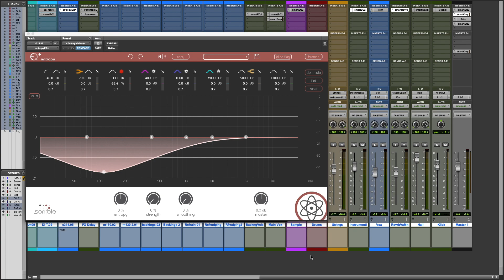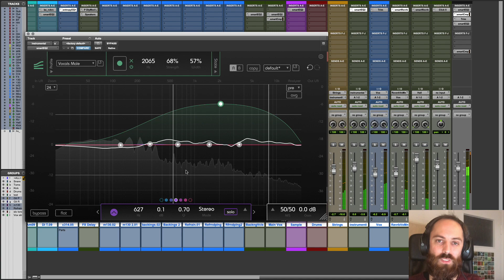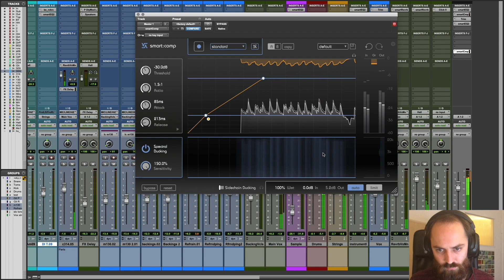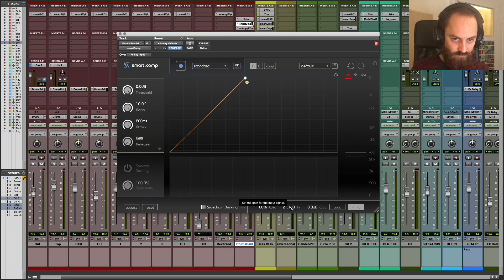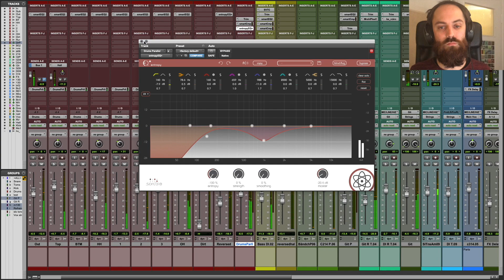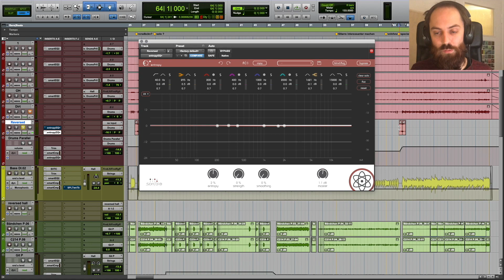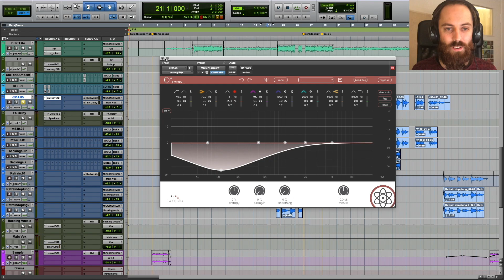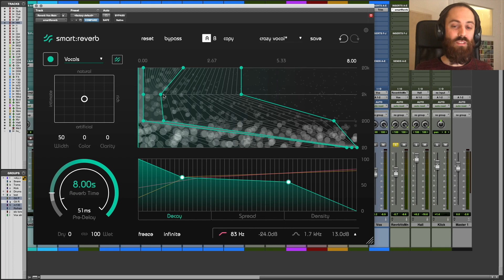IMSTA Berlin 2020 | Sonible - smart: Hall, Entropie EQ smart: Kompressor | Johannes Burgmer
In diesem Video wird der Mix des Rocksongs aus dem ersten Video fortgeführt. Es werden die Sonible PlugIns smart:comp, entropie:EQ und smart:reverb demonstriert. Der smart:comp wird zur Erzeugung von Obertönen genutzt, die parallel zugemischt werden. Außerdem werden die Vorzüge spektraler Kompression, welche der smart:comp beherrscht, demonstriert. Es werden das Konzept von Entropie im Bezug auf Audiomaterial erklärt und die sich daraus ergebenden Möglichkeiten anhand des entropie:EQs mit Klangbeispielen vorgeführt. Zu guter Letzt wird der smart:reverb mit vielen seiner einzigartigen Features vorgestellt.